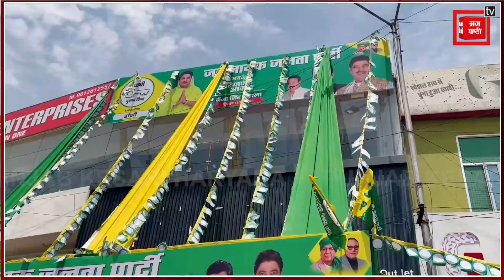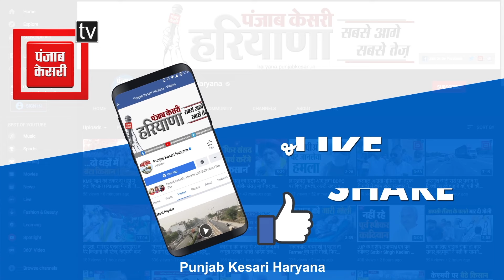Hisar में Dushyant का धुंआधार प्रचार, मां Naina के लिए मांगा वोट, Brijendra Singh पर साधा निशाना